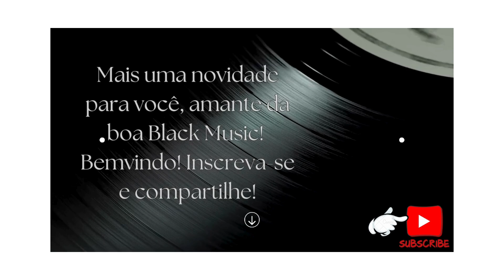I.B.U. FEAT. WAYNE CANNADY-STEPPIN' & GROOVIN' BY PAULO COBRINHA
COMPARTILHO COM TODOS OS AMANTES DA BOA BLACK MUSIC A SATISFAÇÃO DE ESTAR AMPLIANDO HORIZONTES, ATINGINDO MEIO MILHÃO DE VISUALIZAÇÕES DO NOSSO CANAL COM INÚMERAS EXECUÇÕES PELAS PLATAFORMAS, BAILES E RÁDIOS POR ESSE MUNDO AFORA, E DEDICO À MINHA QUERIDA @ROSE RODRIGUES (NOVA IGUAÇU, RJ) O INCENTIVO VINDO DESSA GRANDE APOIADORA DO NOSSO MOVIMENTO E FORTALECEDORA DA NOSSA CULTURA,ASSIM COMO TODOS OS QUE ABRAÇAM NOSSA CAUSA...A BLACK MUSIC TEM PASSADO, PRESENTE E FUTURO, SIM! BEMVINDOS E CURTAM MUITO!